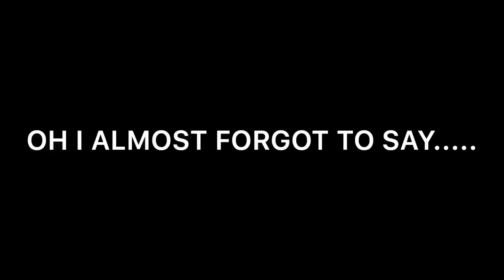Moving out away from my parents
Sorry I’m 5 days late on uploading this lol